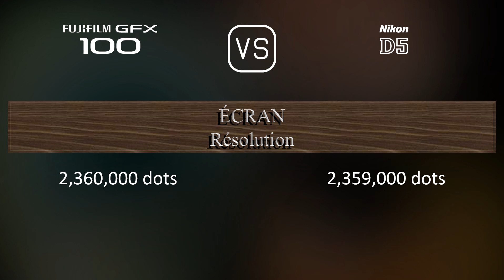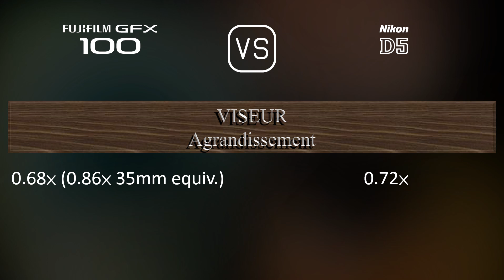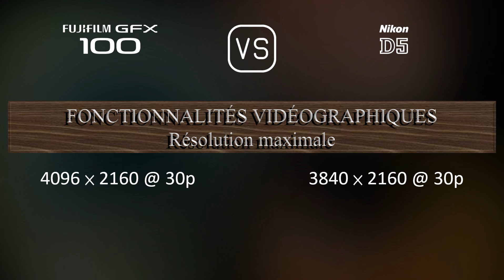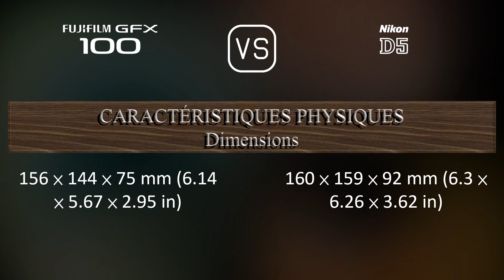Fujifilm GFX 100 vs. Nikon D5: Une Comparaison de Caractéristiques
Cette vidéo fournit un aperçu des fonctionnalités du Fujifilm GFX 100 et du Nikon D5 dans une comparaison de caractéristiques (comparison of specifications).

00:25 LANCEMENT
00:33 BOÎTIER
00:40 CAPTEUR D'IMAGE
01:01 IMAGE
01:16 OPTIQUE ET MISE AU POINT
01:41 ÉCRAN
01:58 VISEUR
02:13 FONCTIONNALITÉS PHOTOGRAPHIQUES
03:06 FONCTIONNALITÉS VIDÉOGRAPHIQUES
03:20 STOCKAGE
03:24 CONNECTIVITÉ
03:49 CARACTÉRISTIQUES PHYSIQUES
04:07 AUTRES CARACTÉRISTIQUES